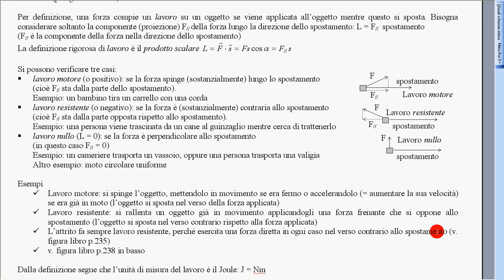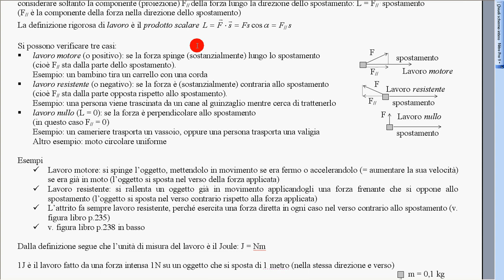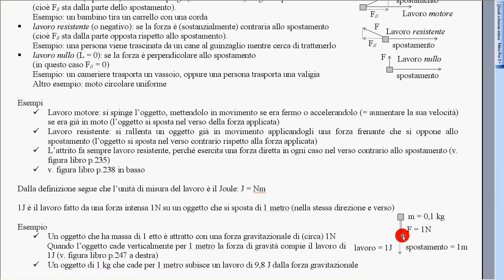3 Lavoro c